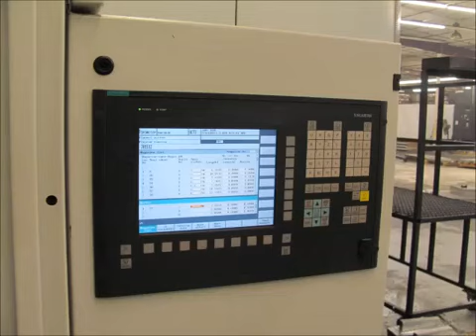DMG 160 Block CNC Machining Center